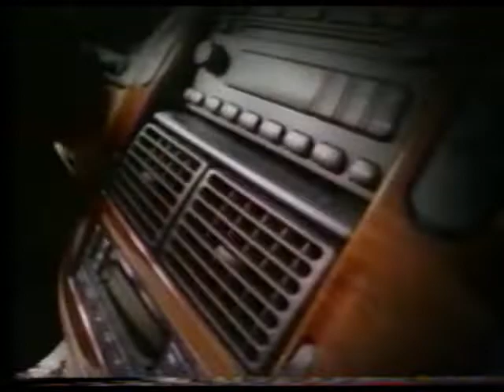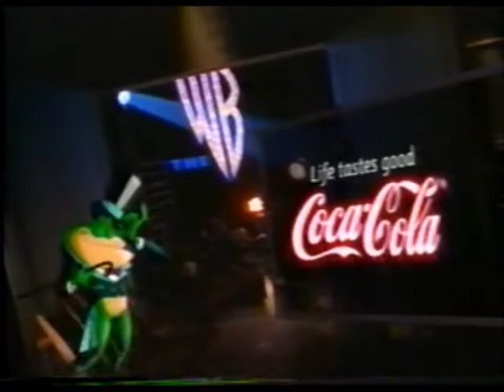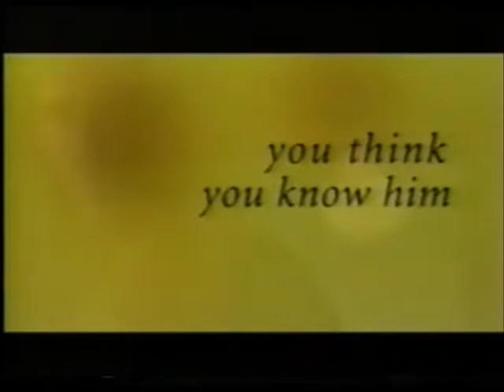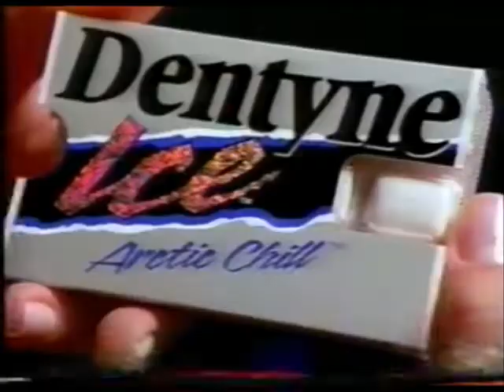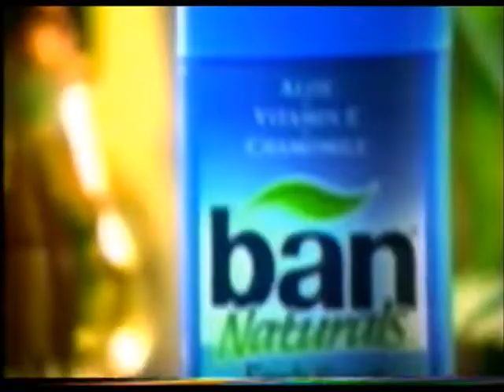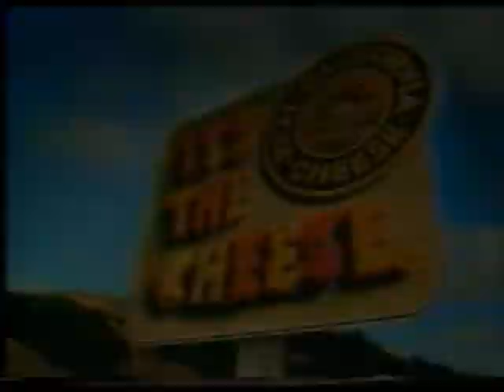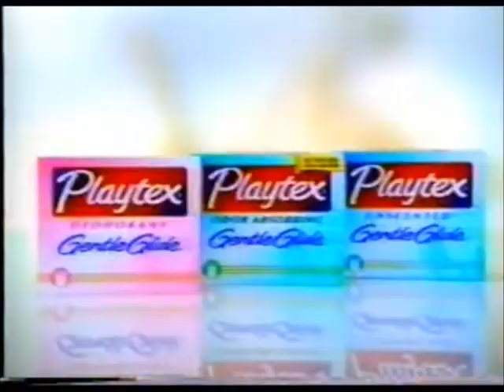WB Commercials (May 2, 2001)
Commercials shown:

2002 Ford Explorer (INCOMPLETE)
Old Navy - Blue Jeans
Friends - Closed Captioning Bumper
Mission: Impossible 2 (2000) - Video Spot
Canon S600 Printer
Tabasco
KTLA News @ 10 Promo
The WB Wednesdays Promo - Dawson's Creek
Coca-Cola - The Beach!
Angel Eyes (2001) - TV Spot
Revlon Wet Dry
Dentyne Ice
Anti-Drug - Drawing
WB Wednesdays Bumper - Dawson's Creek
Survivor - Destiny's Child
The Mummy Returns (2001) - TV Spot
Purina Puppy Chow
Volkswagen Jetta Wagon - Camping Trip
Gatorade
Nike
Gilmore Girls Promo
1-800-COLLECT - Alyssa Milano as Eva Savelot
A Knight's Tale (2001) - TV Spot
Ban Naturals
Taco Bell - Elsa Benítez
The WB Friday Promo (Facetime, Sabrina, Popular)
KTLA 5 Morning News Promo
California Cheese PSA
Mervyn's Super Sale
Carl's Jr. Superstar
Ford Focus
Friends on KTLA 5 Promo
WB Wednesdays Bumper - Dawson's Creek (Again)
truth - Shredder 2000
Miss Congeniality (2000) - Video Spot
Playtex
Gillette Venus
Salon Selectives
Coca-Cola - Wedding
Felicity Promo